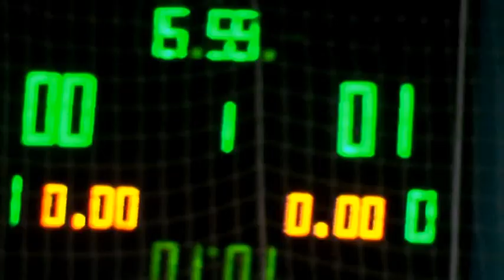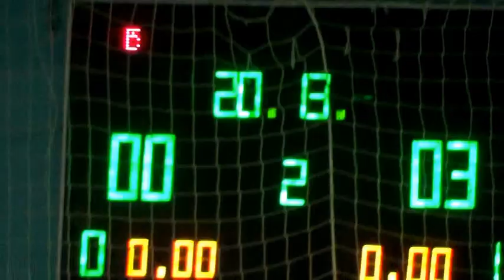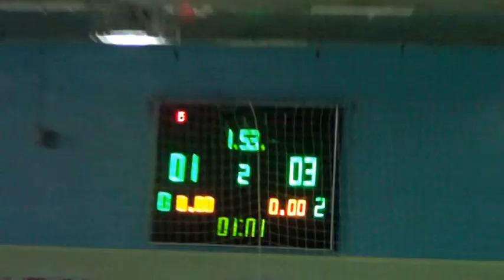КУ 3 лига ХУПС – Промстрой